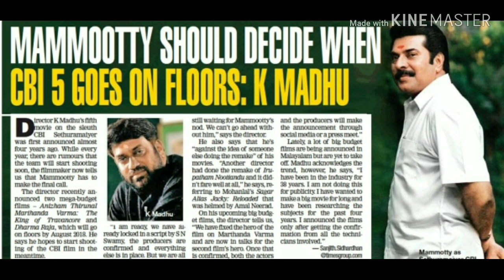കാര്യങ്ങൾ മാറിമറിഞ്ഞു : മമ്മൂട്ടി ചിത്രം ഉടൻ | Mammootty | Mega Star | CBI 5 | Malayalam Movies 2019